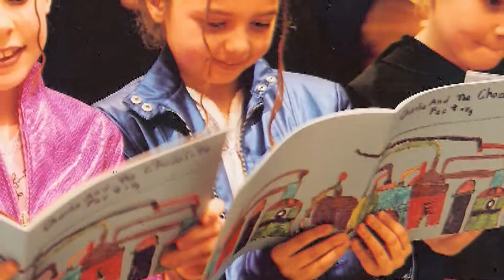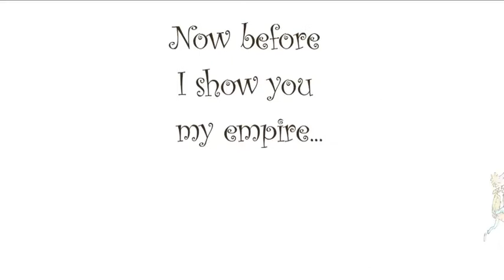A Short Introduction to THE GOLDEN TICKET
The Atlanta Opera is pleased to present THE GOLDEN TICKET, A Comic Opera Based on the Book "Charlie and the Chocolate Factory" by Roald Dahl. This new opera features all the sweet delights you remember, including chocolate rivers, inflating blueberries and magic elevators.  Imaginative fun for the whole family! March 3, 6, 9, 11, 2012